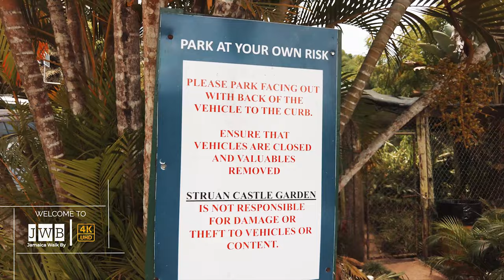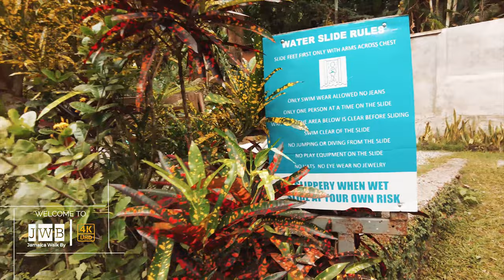✔️WALKING STRUAN CASTLE Jamaica A Day To Remember HAPPY BIRTHDAY LEXIE 💖4K 2023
✔️WALKING STRUAN CASTLE Jamaica A Day To Remember HAPPY BIRTHDAY LEXIE 💖4K 202

Happy Birthday, Alexia! My Babe🎉 On this special day, I want to shower you with all the love in my heart. Your presence in my life is a constant source of joy, and I cherish every moment we spend together. You are not just my girlfriend; you are my confidant, my best friend, the mother of my child and the love of my life. May this year be filled with happiness, laughter, and countless beautiful memories. I love you more than words can express, and I am so grateful to have you by my side. Happy Birthday, my love! 🎂❤️🎈

+ Location: Bowden Hill Road, Stony Hill, Jamaica